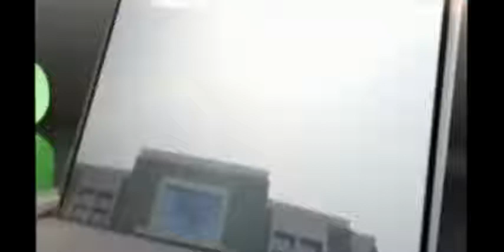Shiv Pal Yadav M.P -Strict action n against illegal encroachment on irrigation depart. land in Noida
Shiv Pal Yadav M.P - Strict action n against illegal encroachments on irrigation department land in Noida